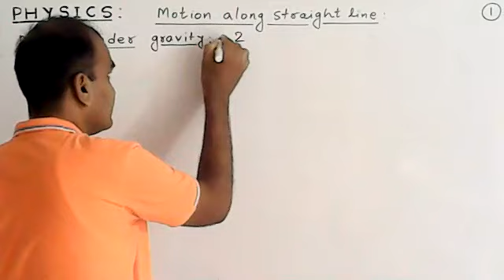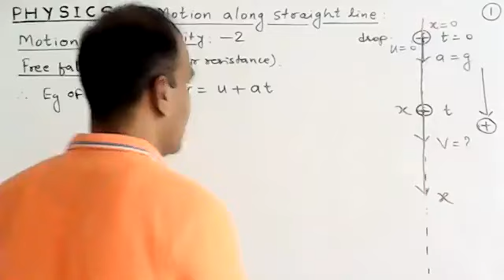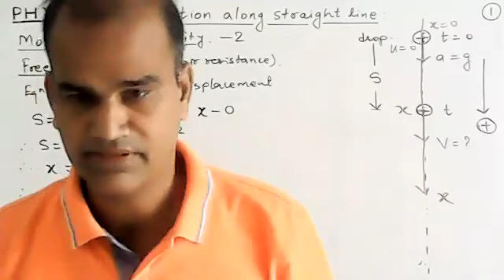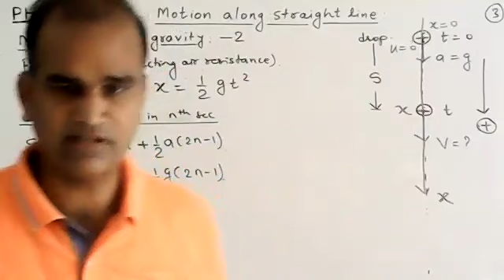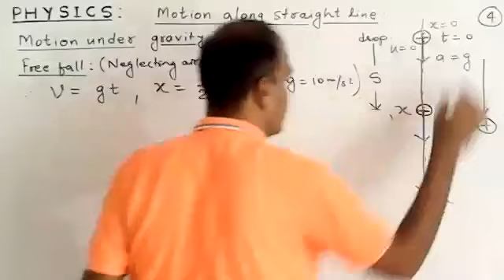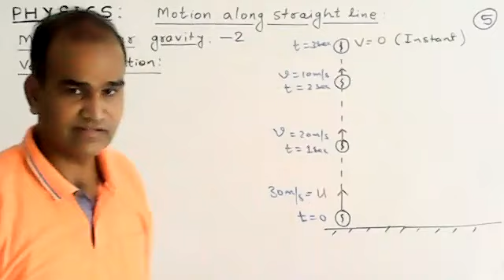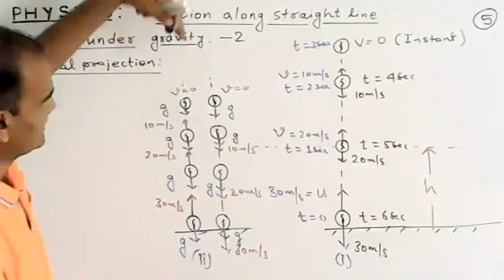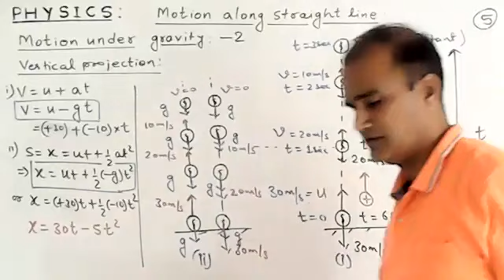Free fall Motion uder Gravity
Physics-11 Motion along straight line